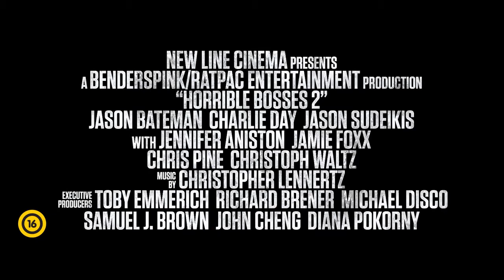Förtelmes főnökök 2. - magyar szinkronos előzetes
November 27-től a Cinema City-ben!

Színes, magyarul beszélő, amerikai vígjáték, 108 perc, 2014

A főnököktől nehéz megszabadulni. Nick, Dale és Kurt (Jason Bateman, Charlie Day, Jason Sudeikis), a három jó barát, aki jobb híján gyilkosságra is vállalkozott volna, hogy megmeneküljön a basáskodó főnökök rabigájából, végleg a maga ura akar lenni. Magánvállalkozásba kezdenek, ám a főnöktelenség örömei nem sokáig tartanak. Egy ravasz befektető (Christoph Waltz) tönkreteszi őket, és ők - jogi lehetőségek, és jobb híján - emberrablással próbálják megoldani a helyzetet. A mágnásnak ugyanis van egy kellemetlen, elkényeztetett nagyfia (Chris Pine), akit az isten is túsznak teremtett. A váltságdíj pont megmentheti a három lükét a csődtől. Egyedül azt felejtették ki a számításból, hogy a) teljesen alkalmatlanok b) a barátaik segítsége csak tovább ront a helyzetükön. És akkor még Dale pajkos exfőnökét (Jennifer Aniston) bele sem kalkulálták a tervbe.

IMDb értékelés: 6,8/10

rendező: Sean Anders
forgatókönyvíró: John Francis Daley, Jonathan M. Goldstein, Michael Markowitz
zeneszerző: Christopher Lennertz
operatőr: Julio Macat
producer: Brett Ratner, John Rickards
vágó: Eric Kissack

szereplő(k):
Charlie Day (Dale Arbus)
Kevin Spacey (Dave Harken)
Jason Bateman (Nick Hendricks)
Jennifer Aniston (Julia Harris)
Jason Sudeikis (Kurt Buckman)
Suzy Nakamura (Kim)
Chris Pine (Rex)
Christoph Waltz (Bert Hanson)